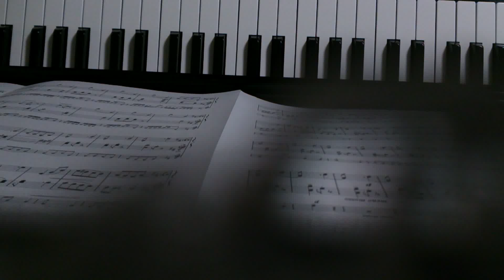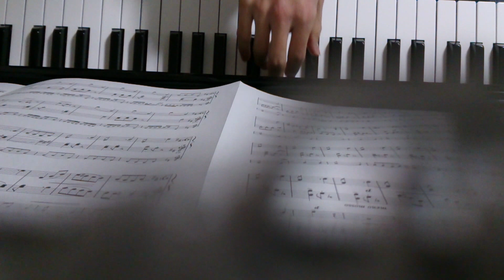【練習用】 ザイツ 協奏曲第５番ニ長調 作品２２ 第三楽章 伴奏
F. Seitz Concerto No. 5 in D major Op. 22, rondo